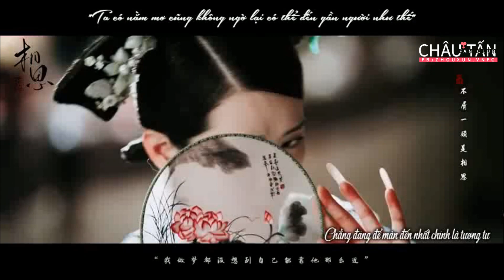"Cảnh xuân giữ lấy kẻ phong lưu, chân tình không tồn tại" || FMV Như Ý Truyện x Tương Tư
Sống nơi cung cấm, ai mà chẳng đáng thương?
Đều là kẻ đáng thương như nhau thôi...

Bái phục người làm video này quá, vừa kỳ công vừa đỉnh vừa xịn quá trời quá đất😭😭❤️❤️